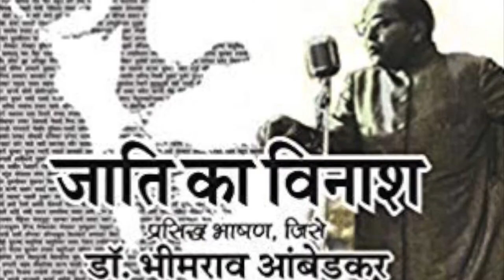जाति का विनाश -एक परिचय /An Intro. ANNIHILATION of CASTE -Ambedkar /Sudhir Raj Singh/Team Twenty Two